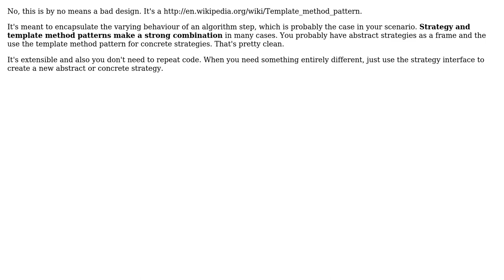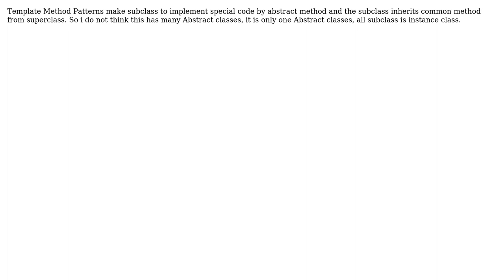Software Engineering: Is it okay to have many Abstract classes in your application? (4 Solutions!!)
Software Engineering: Is it okay to have many Abstract classes in your application?

With thanks & praise to God, and with thanks to the many people who have made this project possible! | Content (except music & images) licensed under CC BY-SA | Music | Images & others | With thanks to user Peter Torok user Mark xie user JoseK user Jonno user Falcon and the Stack Exchange Network Trademarks are property of their respective owners. You are responsible for your own actions.